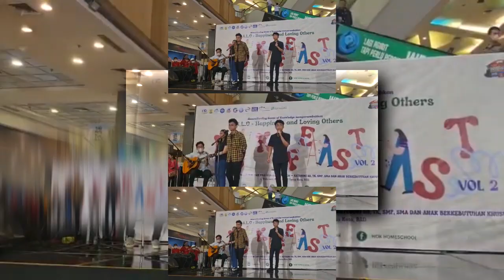(YTPMV) penampilan Akustik oleh kelas SMP Scan